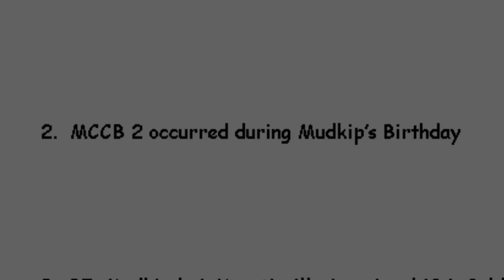MCCB channel teaser